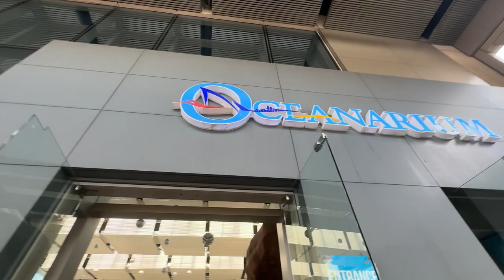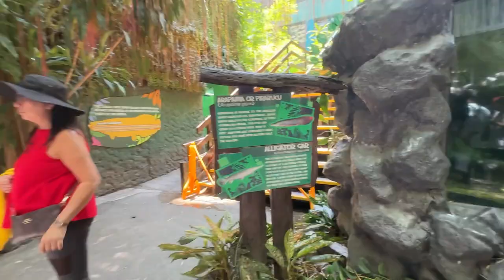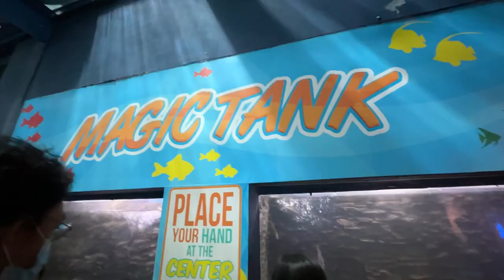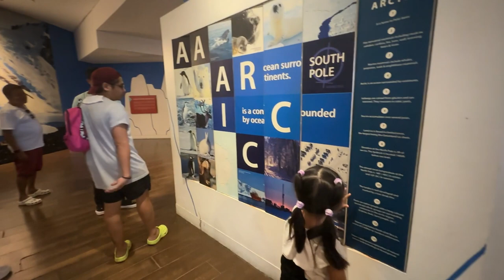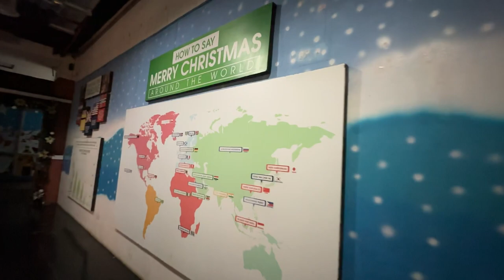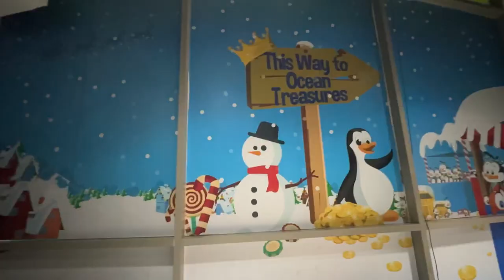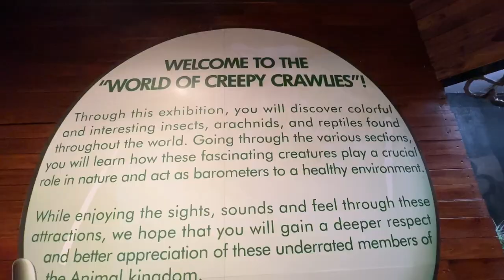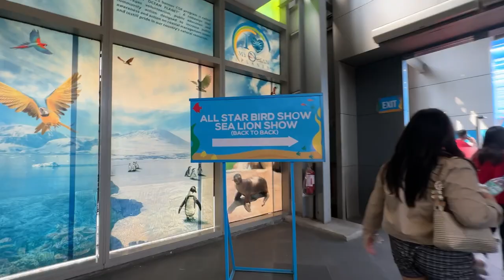MANILA OCEAN PARK 2023 | first visit ni Laya | family vlog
List of Attractions
💜Oceanarium
💜Trails to Antarctica - Penguin Exhibit
💜Trails to Antarctica - Christmas Village
💜World of Creepy Crawlies
💜Jellies Dancing - Sea Fairies
💜Super Toy Collection
💜Sea Lion Show
💜All Star Bird Show